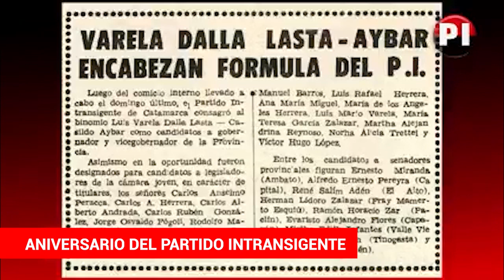ANIVERSARIO DEL PARTIDO INTRANSIGENTE - PI